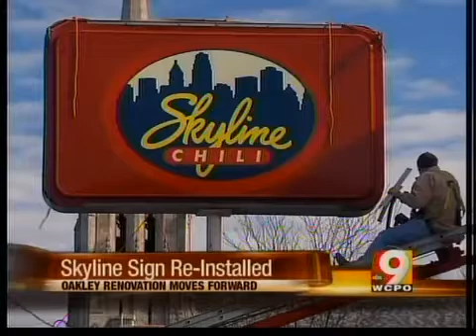Skyline making progress in Oakley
After battle with city, progress on expansion